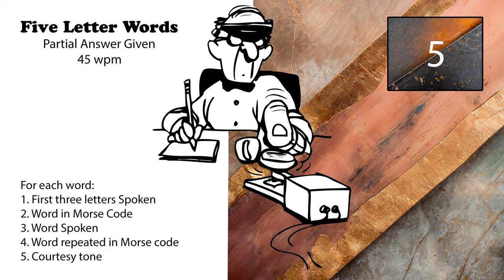5 Letter Words - First 3 Letters Given - 45wpm